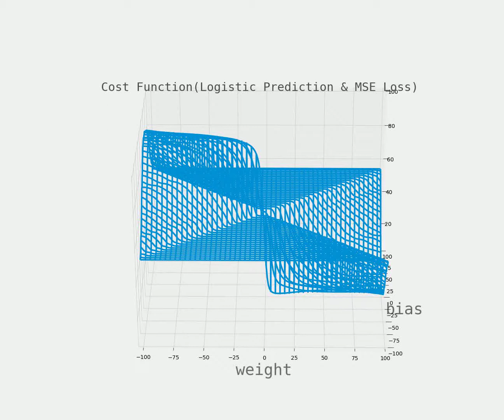Deep Learning Lecture Materials: 5-9 Cost Function with Logistic Prediction and MSE Loss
Deep Learning, Machine Learning, Python, Logistic Regression